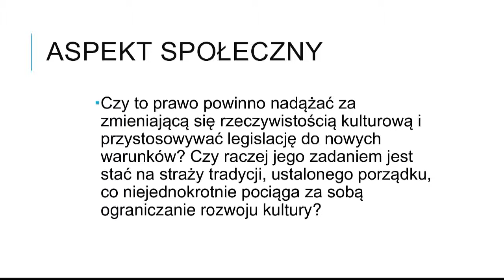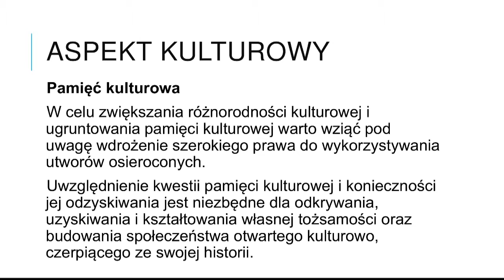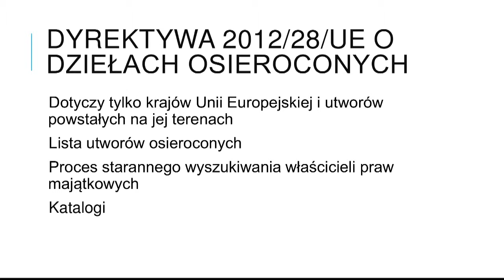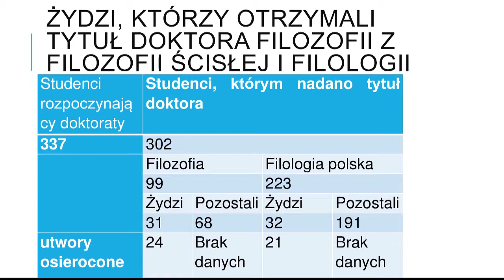Anna Jarmuszkiewicz/Anna Smywińska-Pohl - CopyCamp 2015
Wystąpienie Anny Jarmuszkiewicz i Anny Smywińskiej-Pohl "Utwory osierocone na tle polskiego prawa autorskiego" na konferencji CopyCamp, która miała miejsce 4 listopada 2015 w Warszawie.

Anna Jarmuszkiewicz - doktorantka Wydziału Polonistyki UJ. Od 2015 roku realizuje projekt badawczy pt. Problem utworów osieroconych wobec pamięci kulturowej na przykładzie piśmiennictwa wybranych żydowskich filozofów i filologów z Uniwersytetu Jagiellońskiego (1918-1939).

Anna Smywińska-Pohl - jest doktorantką na Wydziale Filozoficznym UJ, gdzie przygotowuje doktorat związany z pierwszymi filozofkami, a w Polskiej Akademii Umiejętności w ramach grantu Preludium NCN wraz z Anną Jarmuszkiewicz, zajmuje się problemem dzieł osieroconych międzywojennych studentów Uniwersytetu Jagiellońskiego.

Presentation of Anna Jarmuszkiewicz and Anna Smywińska-Pohl "Orphan works in Polish copyright law" at the CopyCamp conference which took place on the 4th of November 2015 in Warsaw.

Anna Jarmuszkiewicz - PhD student of the Faculty of Polish Studies at the Jagiellonian University. Since 2015 she has run a research project „The problem of orphan works in the cultural memory on the example of writings by selected Jewish philosophers and philologists from the Jagiellonian University (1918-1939)”.

Anna Smywińska-Pohl - PhD student at the Faculty of Philosophy of the Jagiellonian University, where she is preparing a doctoral thesis concerning first female philosophers. In the Polish Academy of Sciences under the The National Science Centre’s Prelude grant (with Anna Jarmuszkiewicz), she deals with the problem of orphan works of the Jagiellonian University students from the inter-war period.